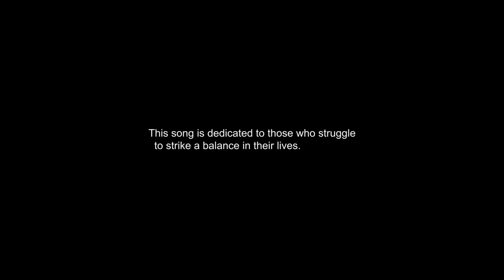Kah Wid - NO XCUSES (Official video)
Khally Weedy - No Xcuses

Video Producer: IscreamCreations
D.O.P: FONDO Shot it
Editor: Ngala Edward
Beats by 96
Song producer: SANGO